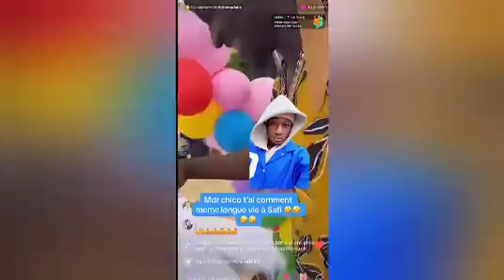Bigini Baghaka & Chico représentant Safi Diabaté